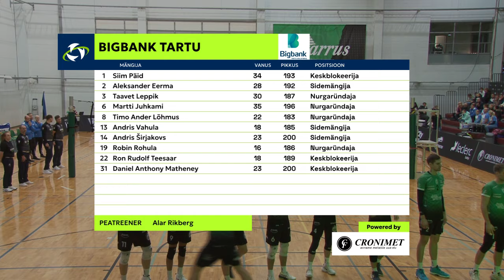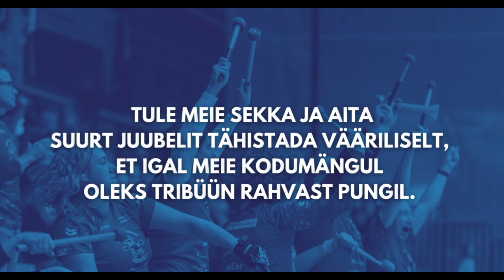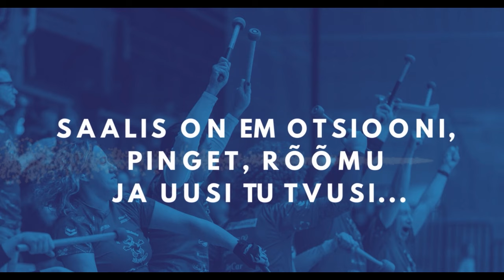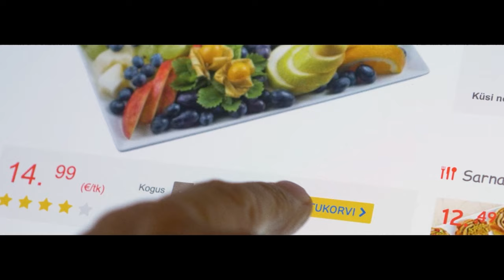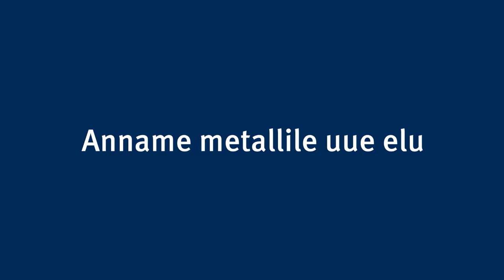Barrus Võru VK vs BIGBANK Tartu - Cronimet liiga, 09.12.2023